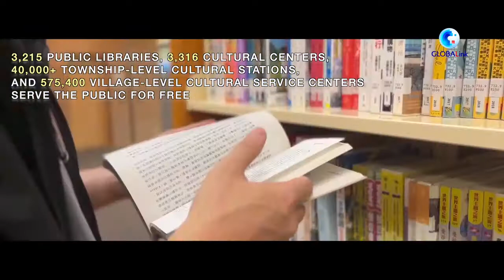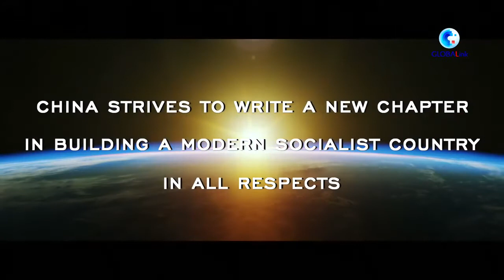China in a Day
China has witnessed tremendous changes in economic, political, social, cultural and environmental fields.

In a nutshell, "China in a Day" tells you the country's everyday life with figures.